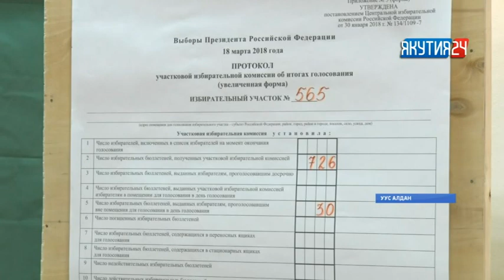Уус Алдаҥҥа быыбар күн икки квартиралаах уопсай дьиэҕэ баһаар буолла